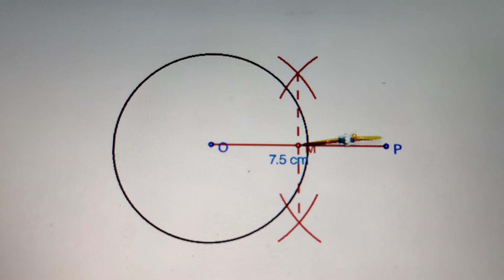Revision worksheet 2 for class 10 maths | Term II Exams 2022 | Important questions of each chapter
@Maths Cluster
Revision worksheets for class 10 maths CBSE board
Term 2 exams CBSE board 2022
important questions of each chapter of term II Exams syllabus
class 10 maths CBSE board Exams 2022
quadratic equations, Arithmetic progression,
application of trigonometry height and distance, combination of solids volume and surface area, statistics Mean Mode Median, samples and construction of tangent